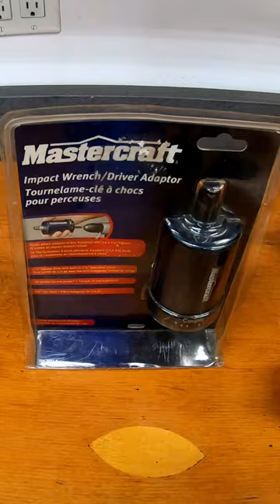Mastercraft Torque Adapter on Dewalt Impacts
Highlights of the Mastercraft Torque Adapter video!

1/2" DeWalt Impact Wrench
3/8" DeWalt Impact Wrench
Ingersoll Rand Impact Wrench